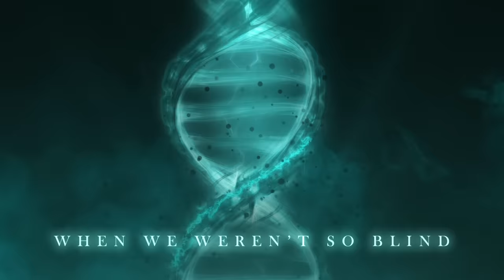Disturbed - In Another Time [Official Lyrics Video]